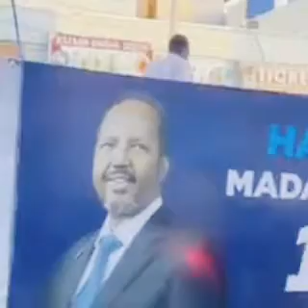Mogadishu Tageeryasha Madaxweyne Hassan Sheekh Mohamud oo wadooyinka samecado lamaraya